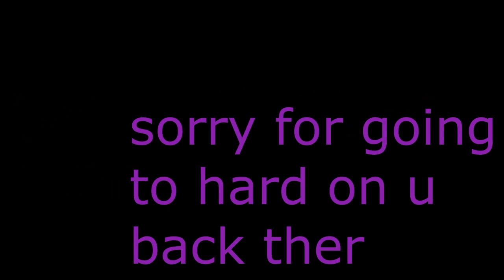Just 4 ewe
The result of one two many jelly jars and bird calls.